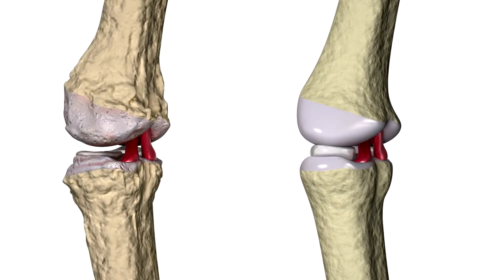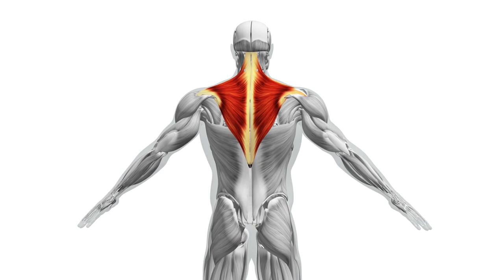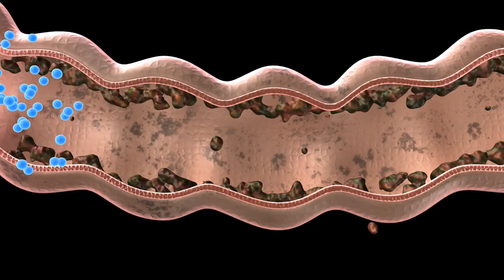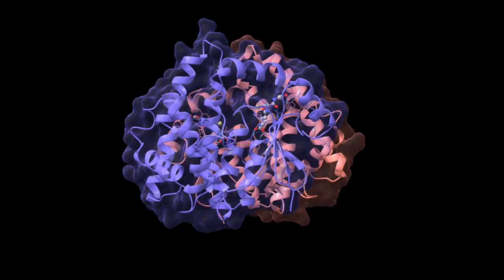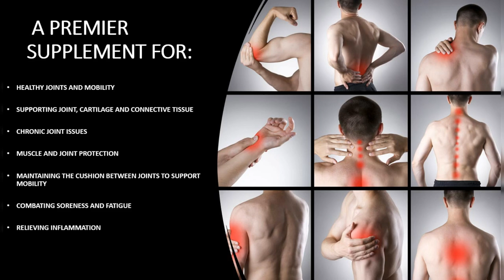Sulfur Defense MSM: Unrivaled Purity and Performance – The Best GRAS Sulfur Supplement on the Market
Introducing Sulfur Defense MSM, the unparalleled choice for harnessing the incredible benefits of sulfur for your well-being. Unlike other sulfur supplements on the market, Sulfur Defense MSM stands out as the premier option, offering the highest quality and purity. What sets it apart is its unique distinction as the only Generally Recognized As Safe (GRAS) version available, ensuring you can trust in its safety and efficacy. Sulfur is a crucial element for various bodily functions, supporting joint health, immune system function, and overall vitality. With Sulfur Defense MSM, you're not just getting a sulfur supplement – you're investing in the best, a product that prioritizes your health and peace of mind. Don't settle for anything less; choose Sulfur Defense MSM and experience the unmatched standard in sulfur supplementation. Your well-being deserves the best, and that's precisely what Sulfur Defense MSM delivers.

Order from our Amazon Prime Store:

SUPPORTS THE BODY – Sulfur Defense MSM supports bone and joint health, connective tissue, flexibility, mobility, strength, workout recovery, and healthy skin, hair, nails and bones.
CLEAN & PURE; 100% AMERICAN MADE SULFUR CRYSTALS – 99.9% pure product; GRAS-designated, Kosher, non-GMO, gluten-free, allergen-free, non-shellfish derived/vegan-friendly
EASY TO TAKE; GREAT VALUE – Mix serving size into your favorite beverage as directed by your health care practitioner. Order includes one full pound of sulfur powder MSM crystals
SAFE & EFFECTIVE – No known drug or supplement interactions; free of banned substances for athletes; easily absorbed
GET RESULTS – Experience fewer injuries, faster recovery, better health, and more glow.
No fillers, flow agents, binders, anti-caking agents, or preservatives -- just pure MSM C